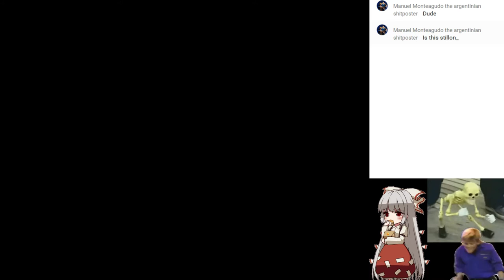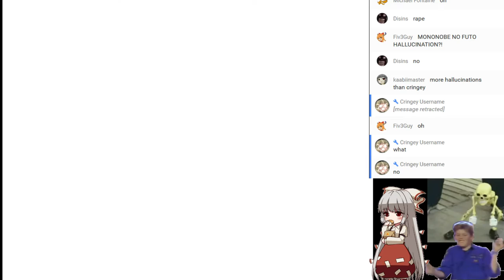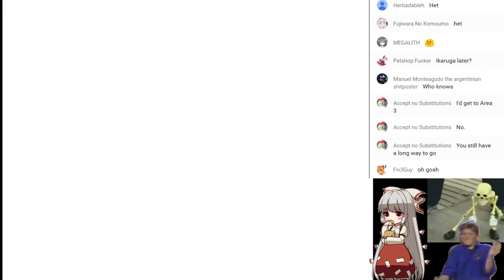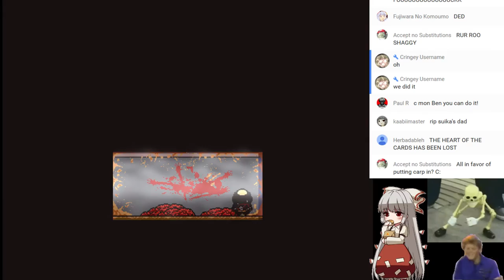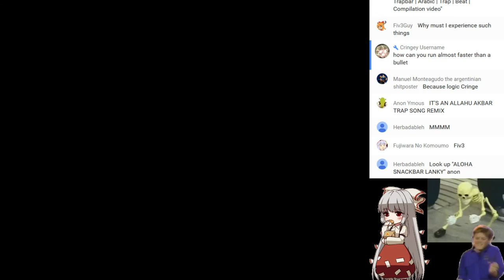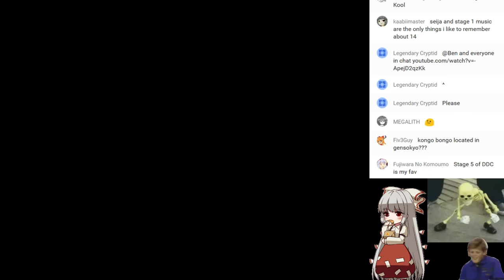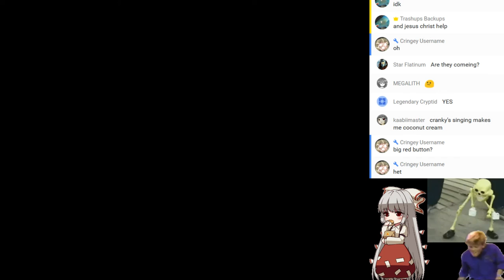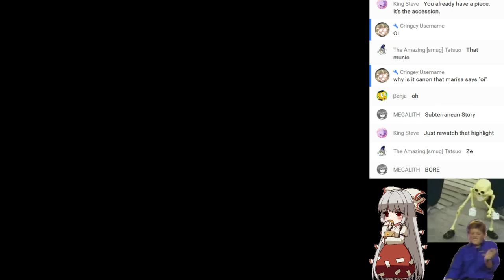[Ben] LISA then Touhou 14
Chat Rules:
1. Don't be a jerk, and keep it civil
2. Don't be annoying
3. No talking about nasty stuff. See rule 1.
4. No spamming, advertising, ect.
5. No blatantly inflammatory comments
6. DON'T FUCKING DERAIL CHAT
7. Oh yeah, NO EMOJI SPAM (more than 5 emojis or more counts as spam)
8. If you ask for a ban and timeout, we'll gladly grant your wish
9. Don't ask to be noticed (Instant timeout)
10. NO IMPASTAS (Instant Ban)
11. Say ran ran ruu as your first thing here and you get a timeout
that is all for now. You get two warnings, timeout, then ban
Current mods:
Liam Purdy
Shrektastic
Cringey Username

benstream